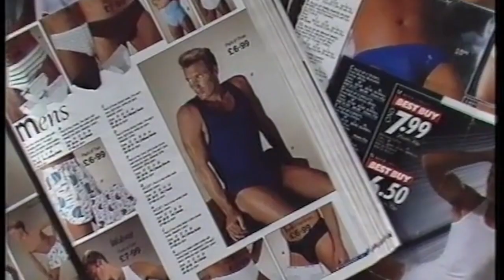Early Adventures | Spitfire Montage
Take a leap through our New Adventures history with this wonderful selection of photos and videos from the archives of Early Adventures.

We found this wonderful little extract about Spitfire when flicking through the pages of Bourne’s book detailing his life's ’Adventures in Dance’ (available

“It was based on the idea of men posing. Partly it was about the poses men do in underwear adverts. When I was young, looking at those ads was about as near to an erotic experience as I was likely to get! Of course, they also look silly: I’ve still got some of them in my Spitfire folder. And it was also about the way dancers, especially male dancers, strike poses in ballet: sometimes they’re poses at the end of a solo, but sometimes they’re poses right in the middle of a dance. And they’re audience oriented in the way that the underwear ads are camera-oriented."

Inspired by the 1885 Pas De Quatre, we hope you enjoy this ‘advertisement in divertissement’

Below is a list of the dancers who performed in the various versions you'll see in this film, put together by Matthew Bourne.

FIRST VERSION - CLUB X 1989
Matthew Bourne
Jo Chandler
Keith Brazil
David Greenall

SADLERS WELLS GALA 2006
Adam Cooper
James Leece
Arthur Pita
Neil Penlington
Ewan Wardrop
Richard Winsor

MATTHEW BOURNES CHRISTMAS 2011
Jonathan Ollivier
Simon Williams
Christopher Marney
Richard Winsor

EARLY ADVENTURES 2012
Dominic North
James Leece
Joe Walkling
Christopher Marney